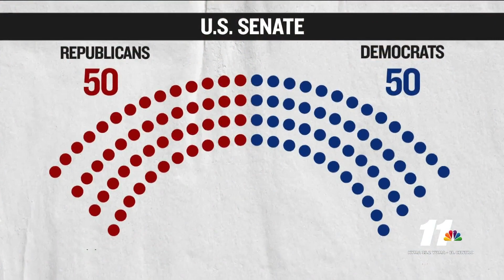COVID-19 Relief on capitol hill NBC ALICE BARR